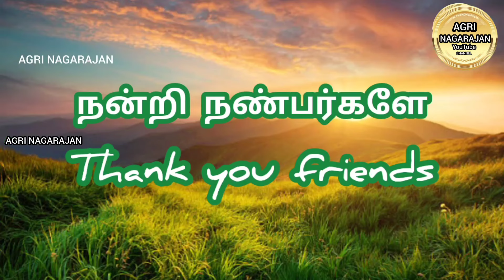அவகோடா, வெண்ணெய் பழம் சாகுபடி அனைத்து பகுதிகளிலும் வளரக்கூடியது.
அக்ரி நாகராஜன் யூ ட்யூப் சேனல் விவசாய நண்பர்களின் நலன் கருதி துவங்கப்பட்டது.V.நாகராஜன். D.,Agri.Dsms watts app 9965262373